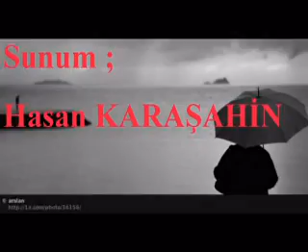SAVAŞ GÜNLERİNDEN KALMA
Savaş Günlerinden Kalma

Şimdi tüm sözcükleri çekip alsam
kaç cümle kalır yarına..

Ruhumun eskitilmiş yüzünden,
ayrık ve güleç bir akşam biriktiriyorum ikimize.
Ve imla kurallarından başlıyorum
dağıtmaya..

Unutma dostum;
Bir çift göz,
sadece bir çift hüzünlü göz dinler,
yolsuz ve yordamsız hayallerini..
Sen,
gökyüzü bitti derken..
Ahh!
Kimbilir kaç düş'e teyellendi
ve kaç vuruştan geçti ümitlerin..
Dağılmış da olabilirsin haber bültenlerinden.
Ama unutma,
hiçbir zaman kaygısız değildir insan.
Sevdadan kavgaya dönüşürken
ya da kavgadan ekmeğe doğarken..

Görüyor musun..
Geceye kimsesizlik yağıyor adeta,
dakikalar öyle yalnız ve kalabalık..
Yakanlar ve izleyenler tarihe not düştükçe,
insanlık yoksullaşıyor.
Dönüp baktığımda saçlarımıza süzülen tek şey beyaz
ve yazgımız yine karanlık bir gülüşün ucunda..

Savaş günlerinden kalma bir cüretle
düşünüyorum..
Değil mi ki yaşam bazen sanrıdan ibaret ;
sürecek bu kavga,
faili belli cinayetler ülkesinde..

Toprak, zenginliği siliyor gün ortası.
Şimdi tüm işaretleri kaldırsam,
kaç ocakta yanar can sızısı..

Mine Gültepe
25 ağustos 2012